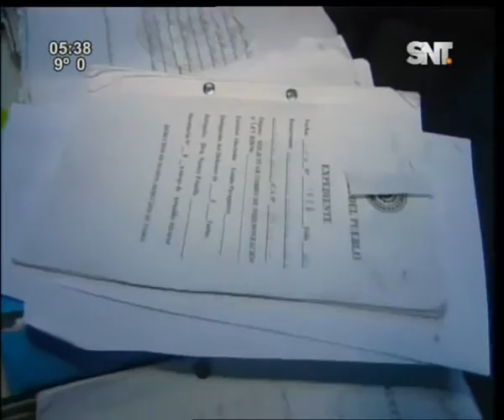Resumen de noticias: Ataque y secuestro en Río Verde